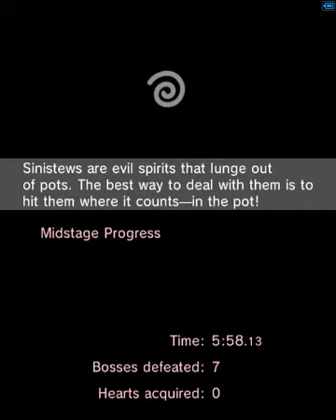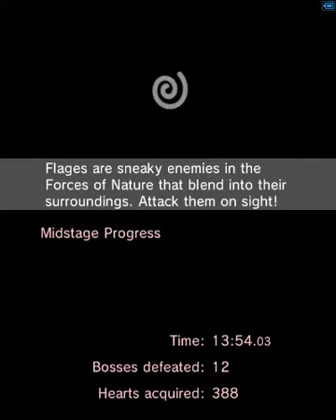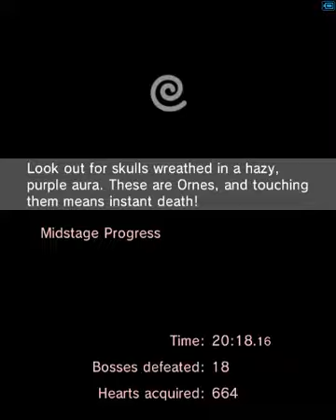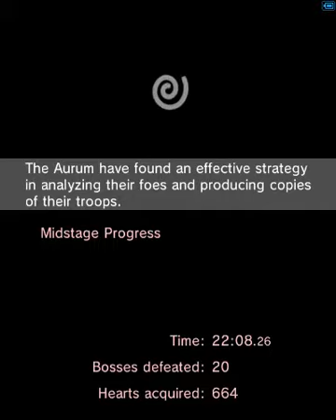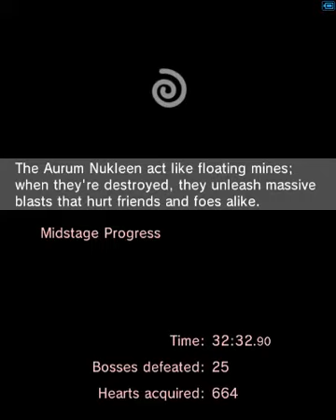Kid Icarus Uprising - Boss Battles Easy, V100 Viridi Claws, no powers/Drinks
ANOTHER run that took only this one underwhelming attempt. Clincher is, Viridi Claws has less range AND mobility than Hedgehog Claws.

Just goes to show how claws in general can be rather nuts.